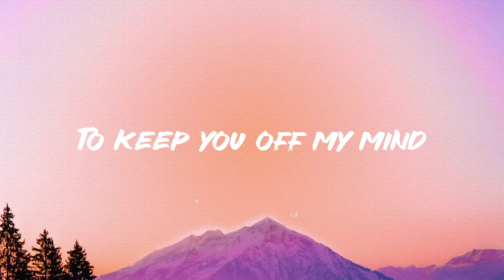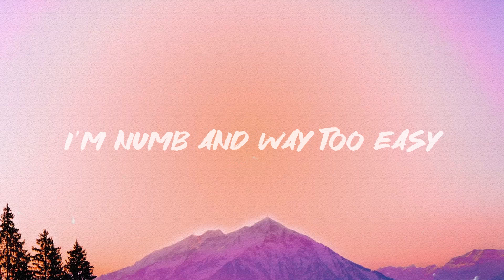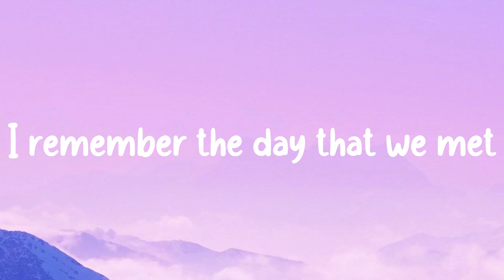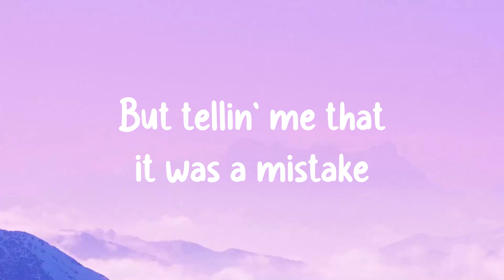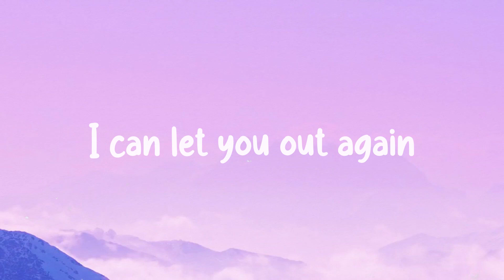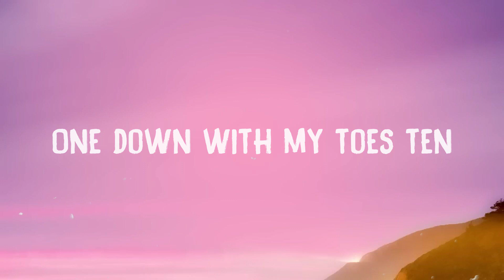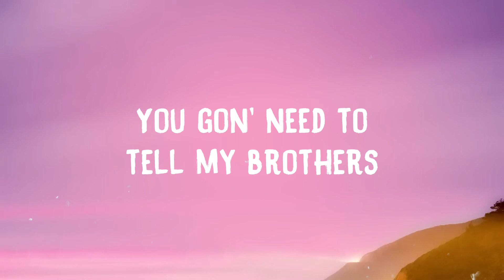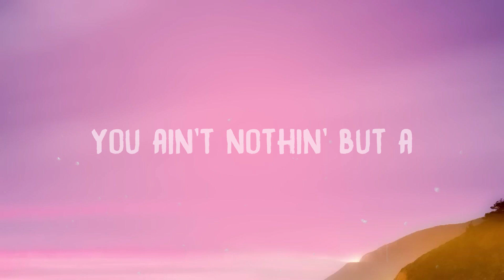Habits - Tove Lo|Lyric Music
Habits - Tove Lo|Lyric Music|🤍  Bài hát: Habits (Stay High)
 Ca sĩ: Tove Lo
 Watching freaky people gettin' it on
 Yeah I've been around
 And I've seen it all
 I get home
 I got the munchies
 Binge on all my Twinkies
 Throw up in the tub
 Then I go to sleep
 And I drank up all my money
 Dazed and kinda lonely
 You're gone and I gotta stay
 Ooh-ooh ooh-ooh
 Ooh-ooh ooh-ooh
 Spend my days locked in a haze
 Trying to forget you babe
 I fall back down
 Gotta stay high all my life
 To forget I'm missing you
 Ooh-ooh ooh-ooh
 Pick up daddies at the playground
 How I spend my day time
 Loosen up the frown
 Make them feel alive
 Oh make it fast and greasy
 I'm numb and way too easy
 Ooh-ooh ooh-ooh
 Ooh-ooh ooh-ooh
 Ooh-ooh ooh-ooh
 Ooh-ooh ooh-ooh
 Ooh-ooh ooh-ooh
 Ooh-ooh ooh-ooh